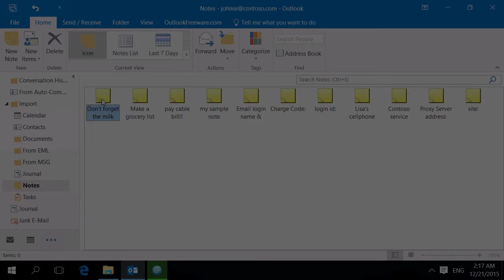Import Outlook Notes from .MSG Files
This video shows how to import Outlook notes from MSG format files to Outlook folders using the free tool.